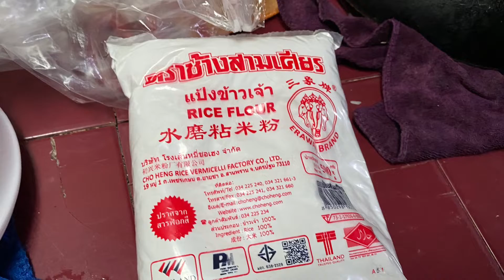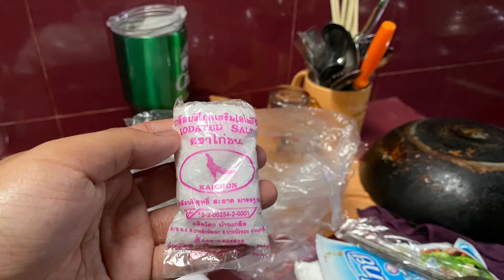หมูกระจก เมนูง่ายๆที่ใครๆก็ชอบ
รีวิวการทำหมูกระจก บอกเลยง่ายและที่สำคัญอร่อย เหมาะกะวันหยุดพักผ่อนกะครอบครัว กินเล่นเพลินมากๆ ใครสนใจไงก็ลองชมวิธีการทำได้ในคลิปเลยนะครับ 👍🙏🏻❤️